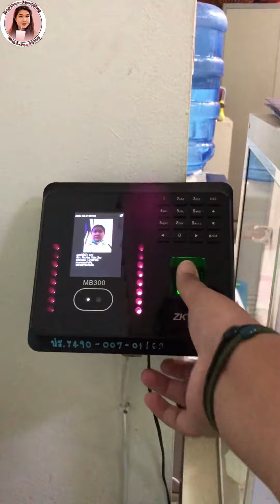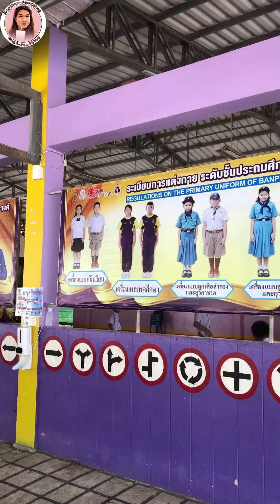ထိုင်းနိုင်ငံအစိုးရကျောင်းမှာ မူကြိုဆရာမလုပ်ရတာဘယ်လိုလဲ?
မေသင့်ရဲ့ ထိုင်းနိုင်ငံမှာဆရာမတစ်ယောက်အနေနဲ့ အလုပ်လုပ်ရတဲ့ အတွေ့အကြုံလေးပါ